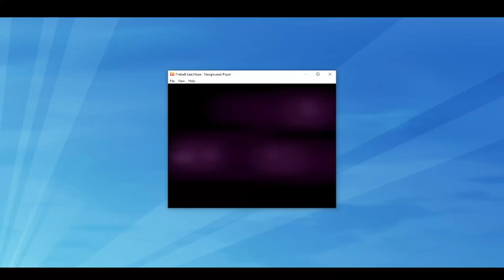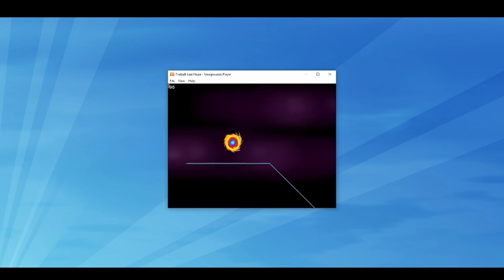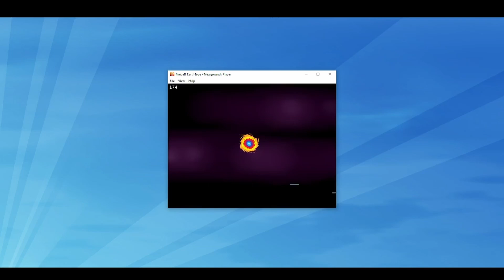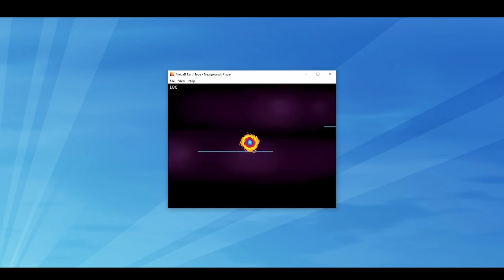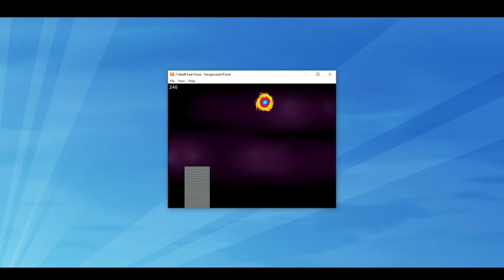FireBall: Last Hope, Flash Game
A Metropolis doomed by Pollution, Humanity's last device is a AI Supernova, But it needs to reach the Sky to work...
(Requires Newgrounds Player)